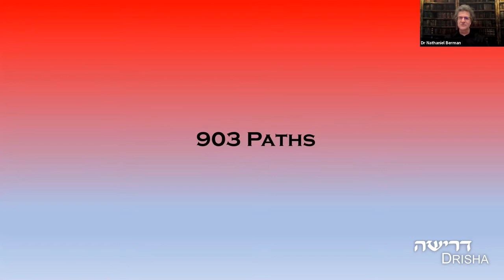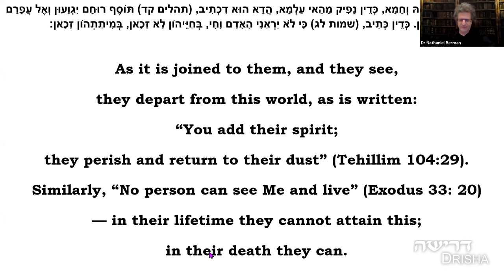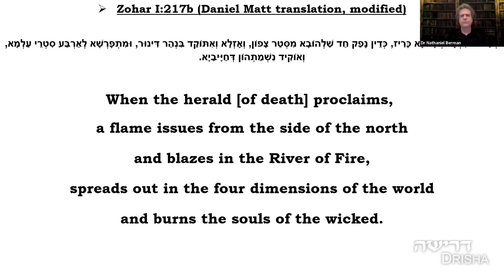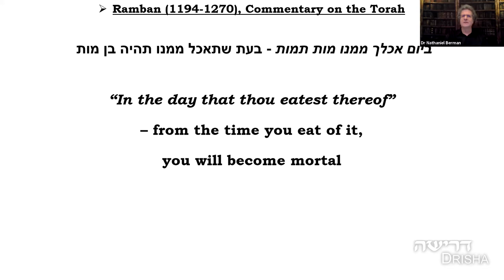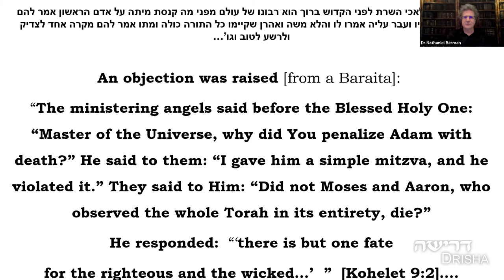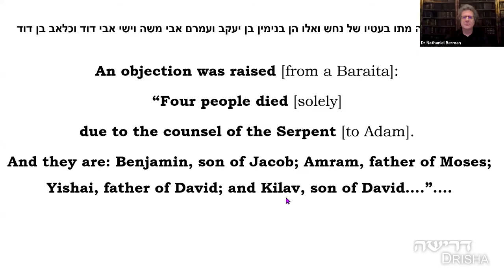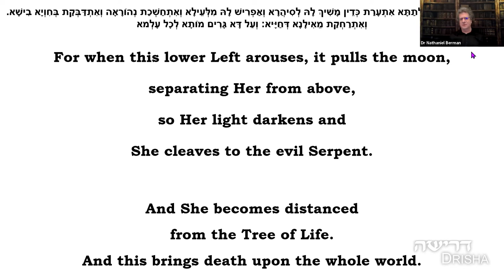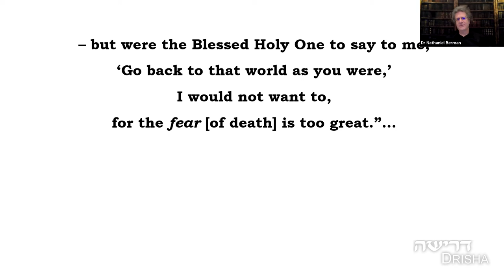Death and Afterlife in the Rabbinic and Kabbalistic Imagination, Part 1 of 4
Dr. Nathaniel Berman, Rabbi David Silber
Jewish death rituals are famous for their existential profundity and psychological insight concerning our most difficult times. Less well-known is the vast treasury of myths about death and the afterlife that undergird those rituals. These myths go back to the beginnings of Judaism, flower in rabbinic literature, and reach their fullest elaboration in kabbalah. We will study a selection of these rabbinic and kabbalistic myths, particularly those in the Zohar, the central work of kabbalah. Shakespeare may have declared that death is the “undiscovered country,” but we will study the journeys of the Jewish imagination deep into its innermost provinces. The only requirement for this course is that you be willing to employ your imagination, your mind, and your soul to engage with this overwhelming, and often shattering, feature of the human condition.